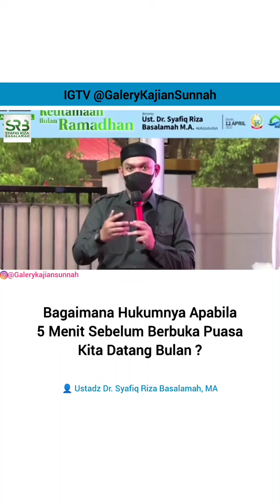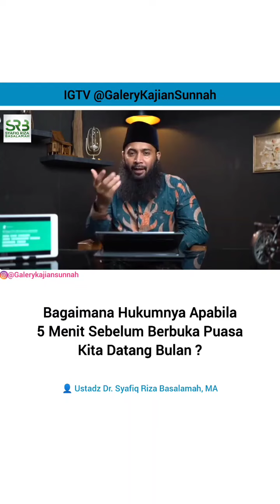bagaimana hukumnya apabila 5 menit sebelum berbuka puasa kita datang bulan ?